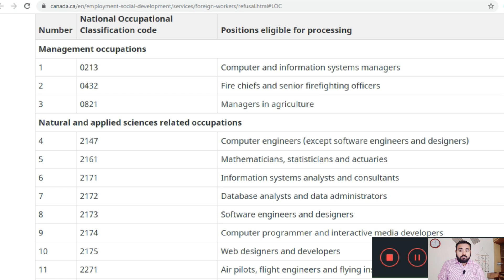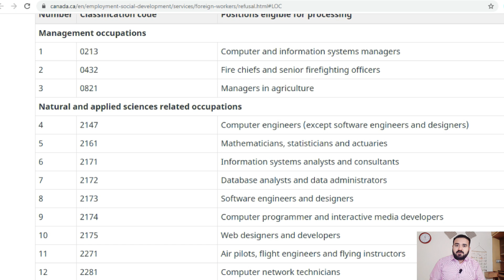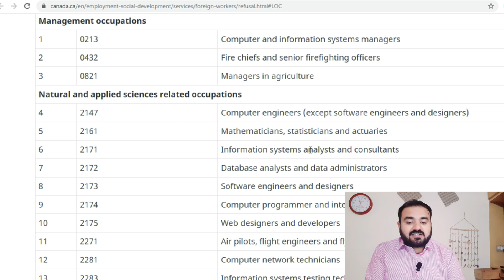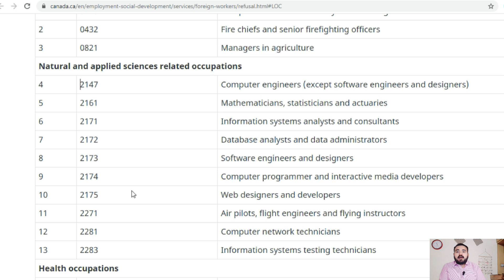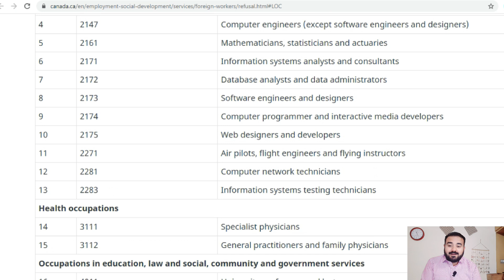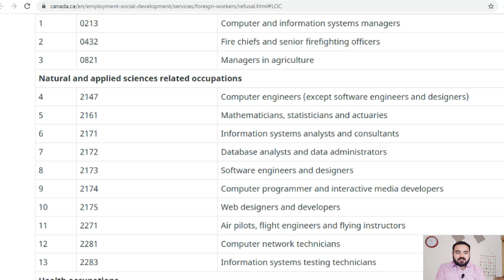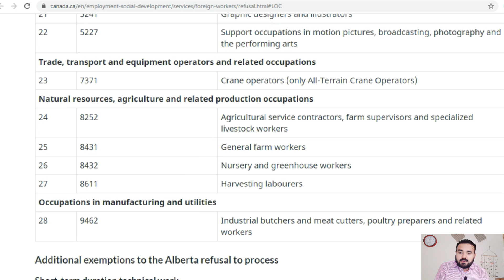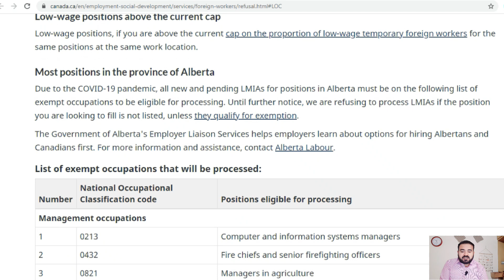LATEST Alberta PNP In-Demand Occupation List 2021 PNP Program Canada AINP Express Entry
Province of Alberta has a PNP Program for Canada Immigration in 2021 called Alberta Immigrant Nominee Program, which is considered the Easiest PNP for Canada (Short Form is AINP). In this video, I will tell you about the Alberta PNP Occupation List for 2021. You can check the aforementioned link of the Alberta PNP website to research more about it. AINP NOCs in demand list for Alberta PNP Canada in 2021.

Ali Says

1️⃣ QUESTIONS — Have a question about Canada Immigration Process, Canada Immigration from Pakistan, Canada Immigration from India, Canada Immigration from Bangladesh, Express Entry Profile, IELTS Tips and Tricks, CLB 10 or Band 9 Questions, ECA from WES, ECA From CES, Complete ECA Procedure, ECA Step by Step guides, CES Procedure? Post in the comments section of this video, and watch relevant videos in the Playlists!